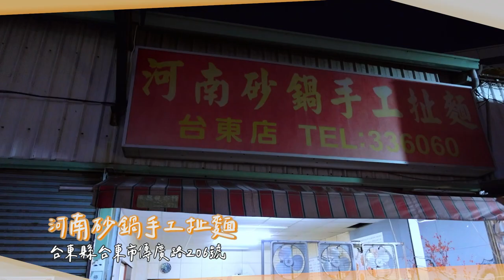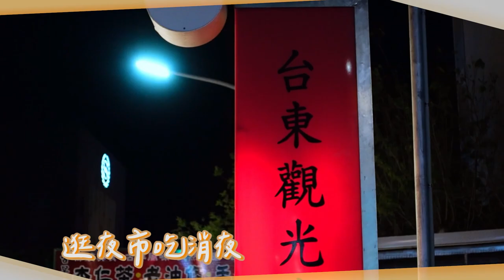台東VLOG EP01 - 這樣玩也可以很好玩！💁‍♀️大陣仗11個人玩台東！必玩沙灘車讓你一路叫不停？😱比扯鈴還扯的扯麵？🍜新相機首錄！📸｜ZOEY 然後呢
趁著228連假，規劃了台東之旅！
還不小心環了島😂
台東來了超多次，每次都有意外之喜
同樣的景點跟不同的人來都有不同的感受❣️

這次多達11人的大陣仗！原來可以這樣玩！

➤河南砂鍋扯麵
ADD：台東縣台東市傳廣路206號

感謝美食推薦的台東國小老師
這次很多美食地點都是跟著他吃

➤太麻里：沙灘車(需先預約) 🤘 🤘
超刺激沙灘車體驗，直接被大家公認最不會騎的人！

有分15分鐘體驗跟40分鐘完整體驗
也可以選擇1人1車 或2人一車
有蠻多不同種地形，最後會拍美美的鏡像照！拍照技術給過！

價格：
15分鐘體驗
$350一人一車
$700兩人一車
單純平緩沙地來回 不含拍照

40分鐘深度之旅
$1,000一人一車
$1,500兩人一車
含上下坡地形、拍照

ADD：台東縣太麻里鄉三合村2鄰漁場135號